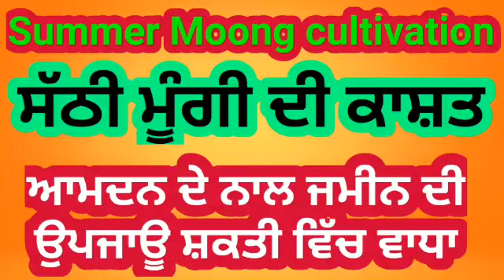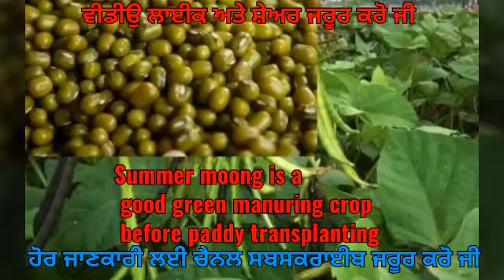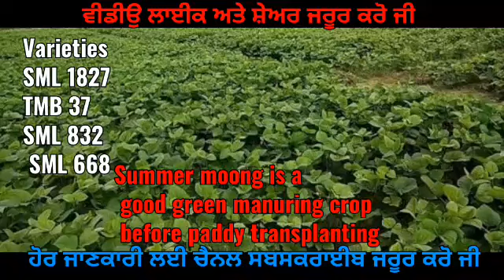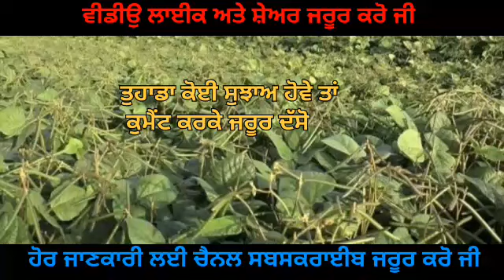Summer Moong Cultivation income as well as green manuring